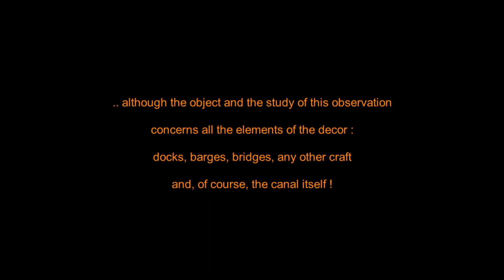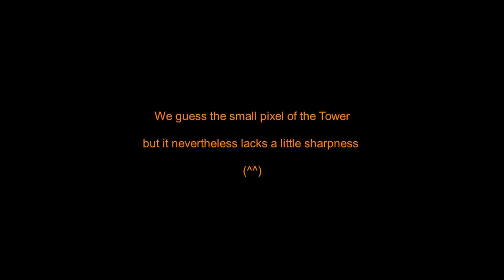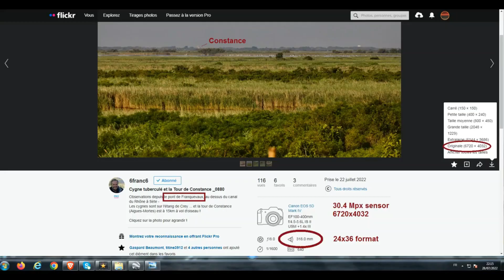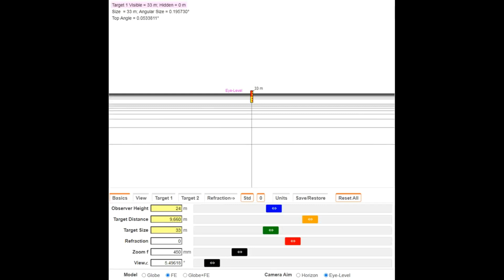"Constance et le canal" -- Laurent Terre à Terre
Don't worry, it's in English.  New Bedford Level Experiment.  6 mile long canal with three bridges.

1 b) Transformative or derivative work.  This material is being made available within this transformative or derivative work for the purpose of education, commentary and/or criticism.  Transformative work basically means giving it a different meaning than the original.

2) Nature of Copyrighted Work.  The second fair-use factor considers whether the copyrighted work includes a creative element. According to the Copyright Act, courts must examine “the nature of the copyrighted work, while recognizing that some works are closer to the core of intended copyright protection which garner only limited protection.

If on the other hand, the secondary use adds value to the original, if the quoted matter is used as raw material, transformed in the creation of new information, new aesthetics, new insights, and/or new understandings.. This is the very type of activity the fair use doctrine intends to protect for the enrichment of society.